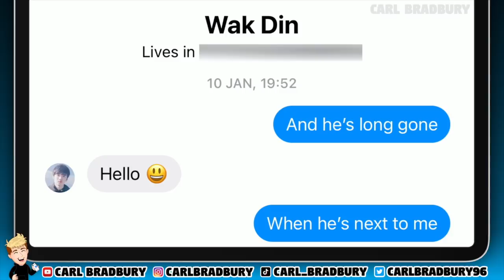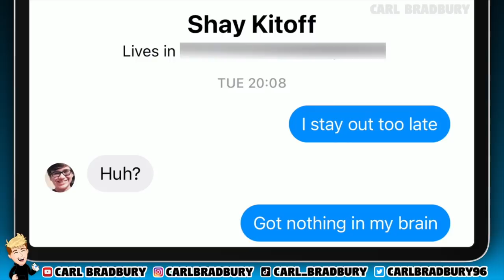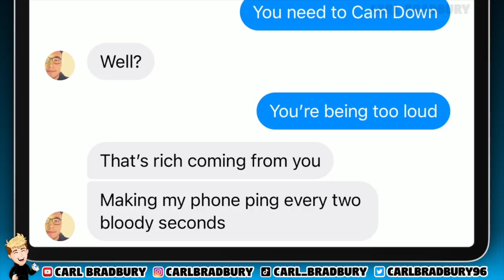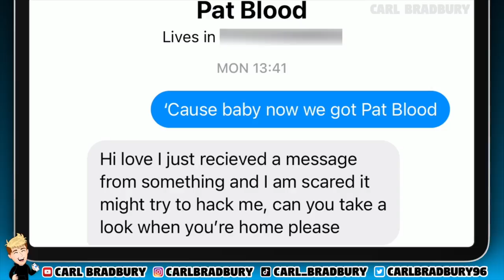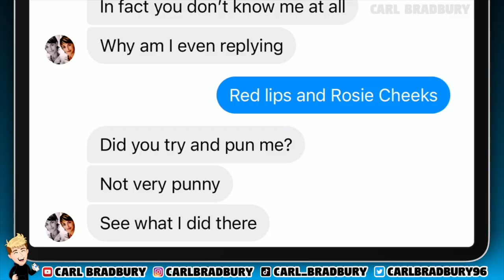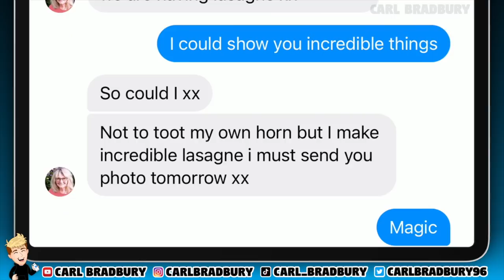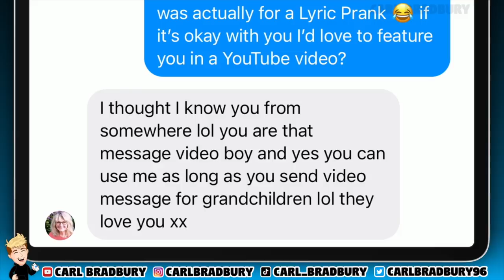Pranking People with 'Taylor Swift' Song Lyrics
Taylor Swift was the most voted artist by you all in my last poll.

Featured songs: I Knew You Were Trouble, Look What You Made Me Do, Shake It Off, You Need To Calm Down, You Belong With Me, Bad Blood, Wildest Dreams, Blank Space

My name is Carl and I live in the beautiful (yet slightly depressing) City of Sunderland, UK. I’ve always wanted to create and upload videos to YouTube to entertain all of you lovely people. Thank you for all the support. I upload videos weekly. X